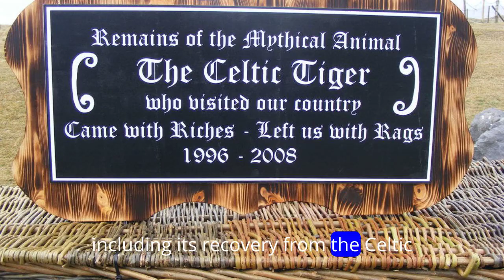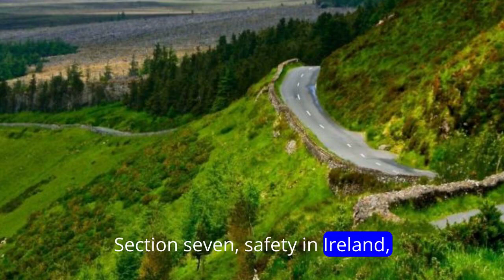EP:76 Irish Journeys: From Ancient Legends to Celtic Landscapes - A Complete Travel Guide